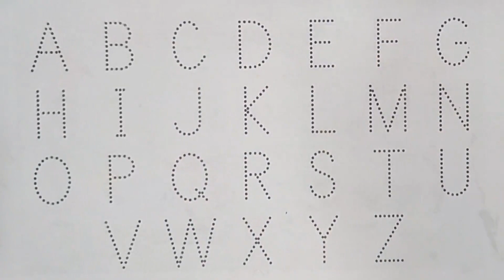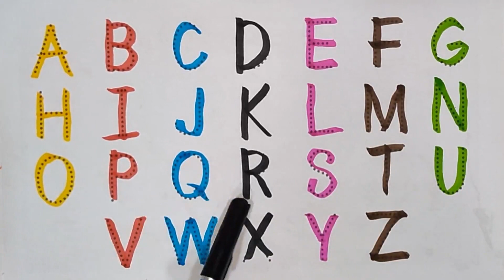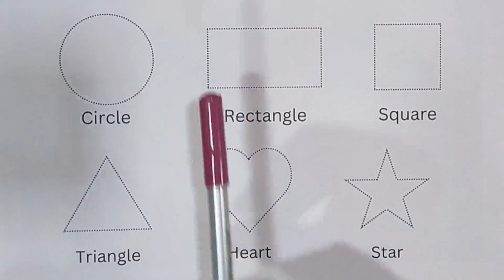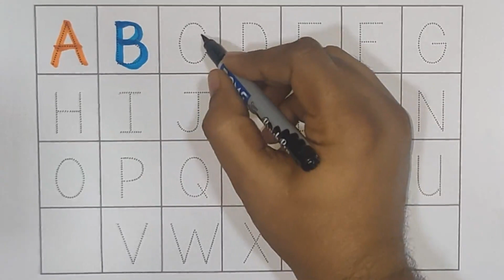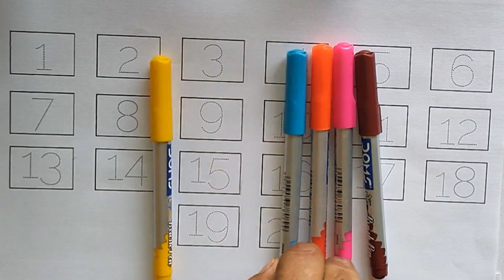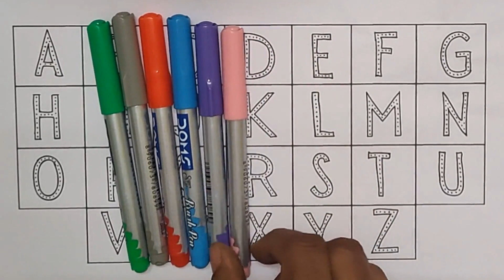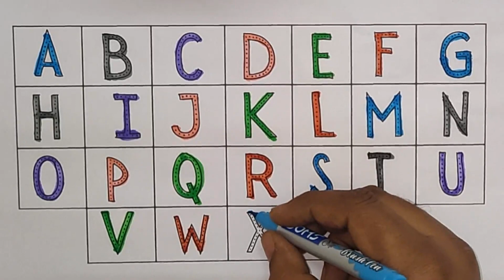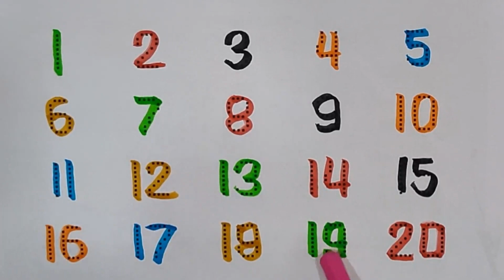Fun and Educational Dotted Tracing A to Z ABCD Activity for Kids | Number Writing and Preschool Kids